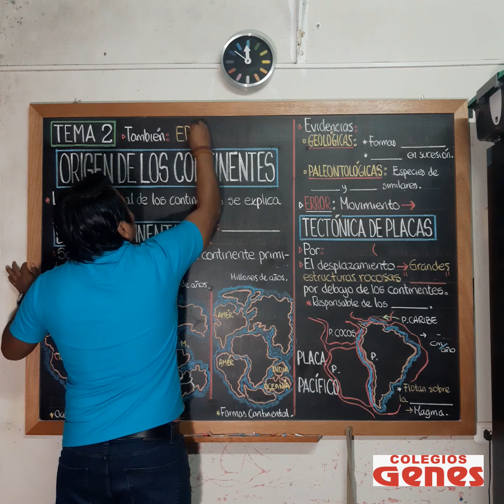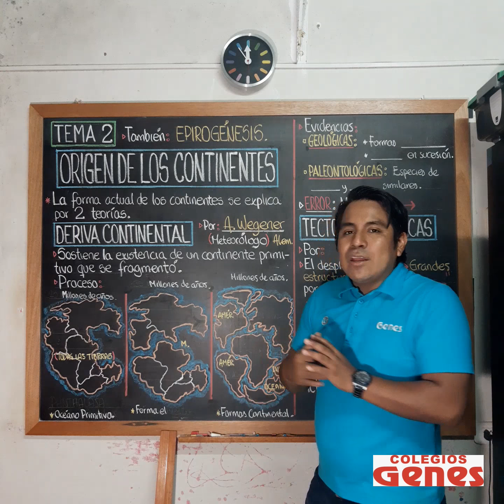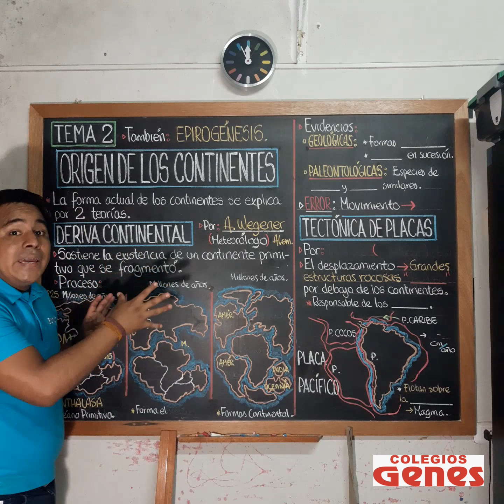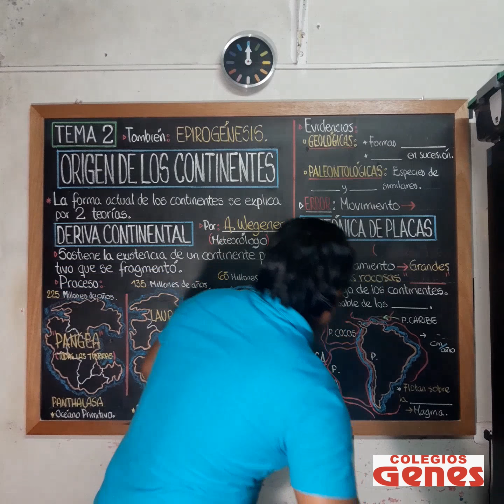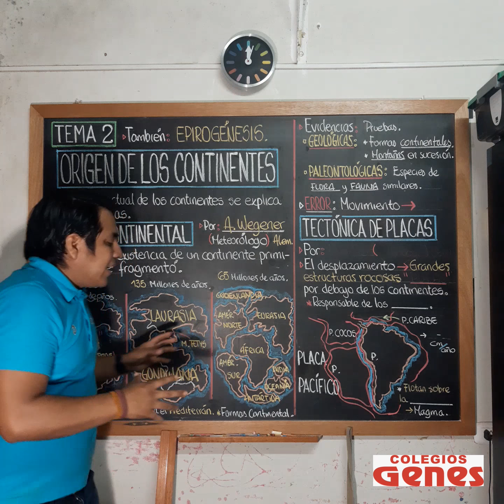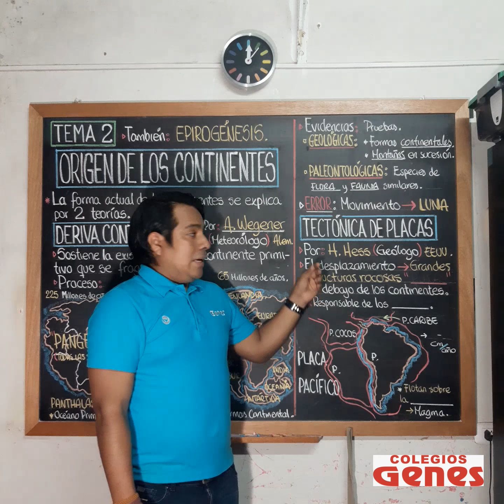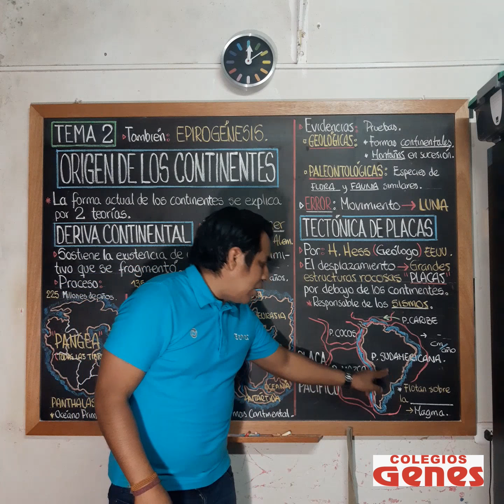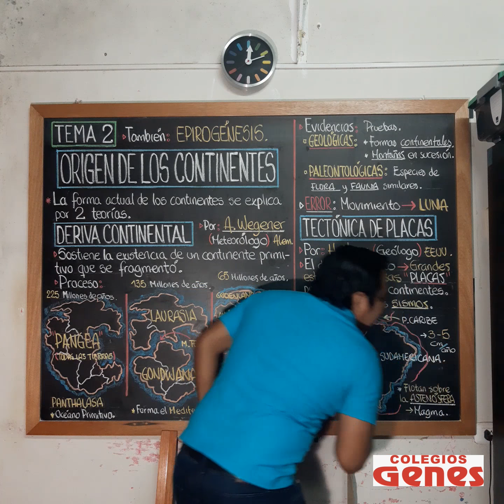GEOGRAFÍA - ORIGEN DE LOS CONTINENTES - 3ER AÑO